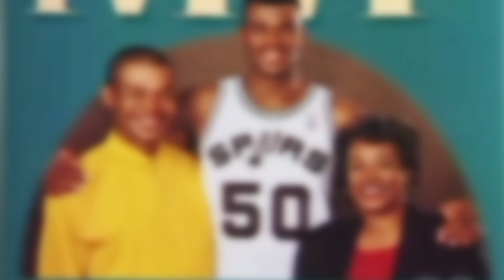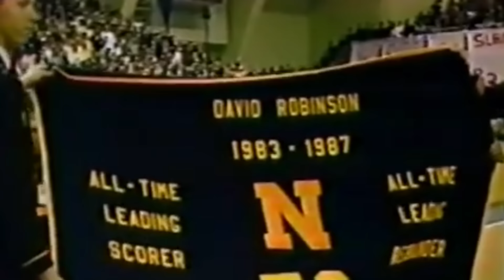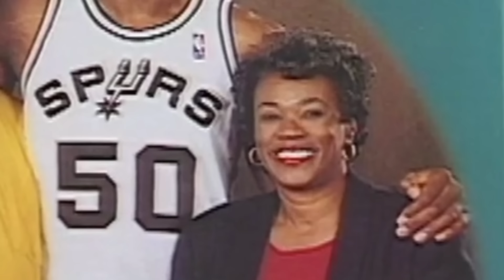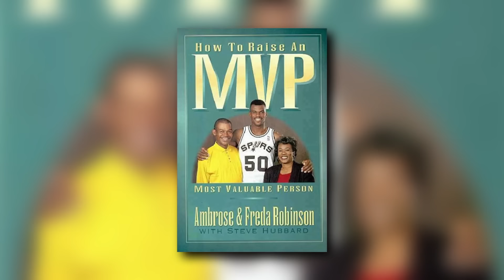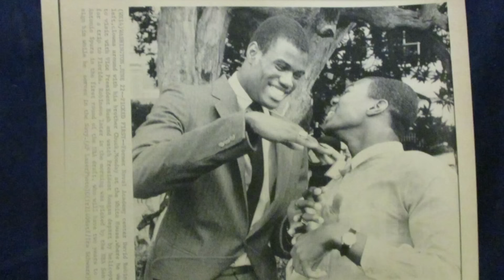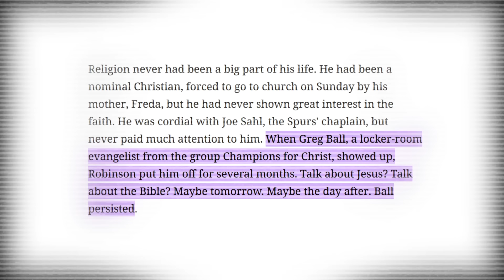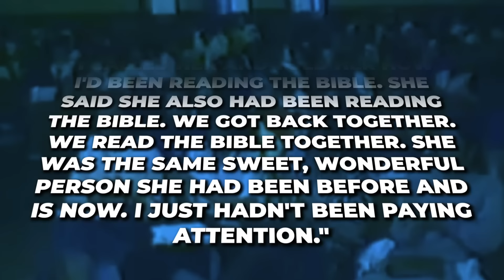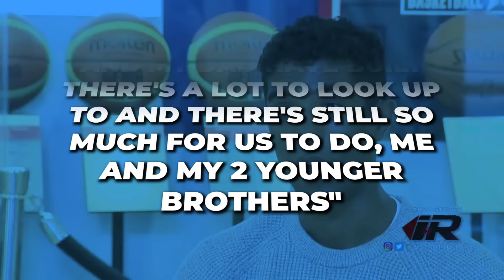Inside The Hidden Family Of David Robinson!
David Robinson felt loss and shame in his early life; his faith was tested, and at some point, he almost lost one of the most important people in his life, someone who was a huge part of his family. His parents valued education more than anything else, but did they ever support his basketball dreams? This is the incredible story of the admiral’s family.